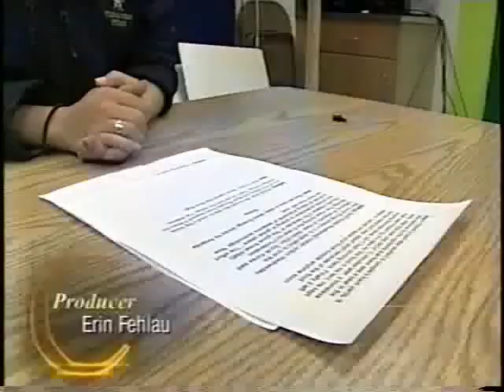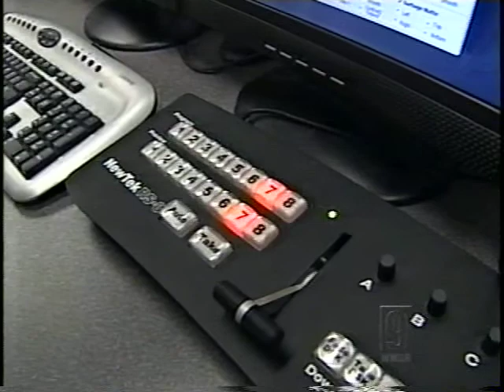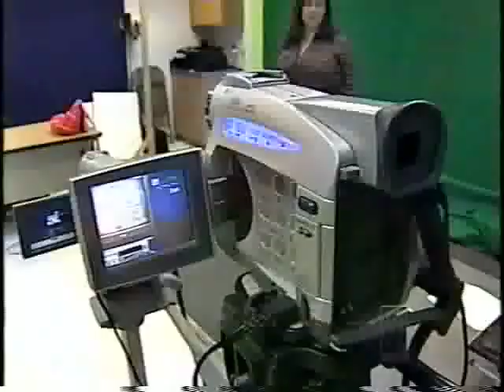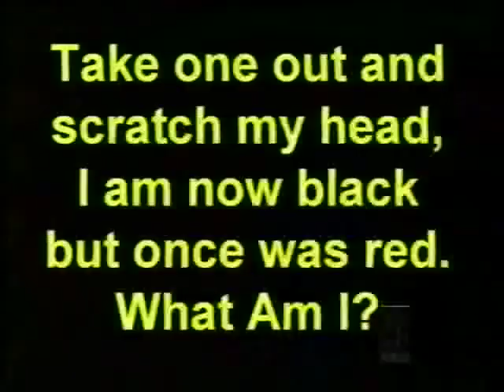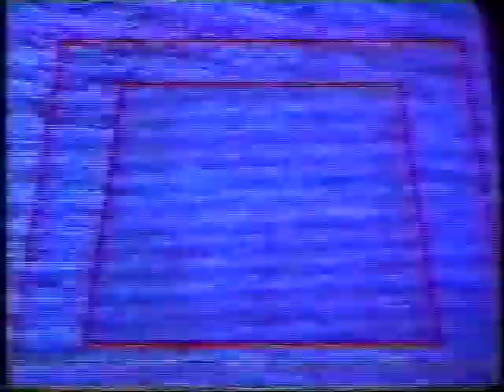Bow High School morning news on NH Chronicle. A WMUR TV channel 9 production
The BHS morning news was featured on NH Chronicle on June 22nd. This is uploaded to the bhsnews account on Youtube.